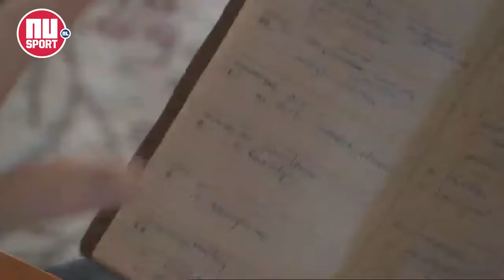Andere Tijden Sport: Winnen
Dit weekend in Andere Tijden Sport: Peter Winnen die zonder degelijke voorbereiding aan de alp d'huez  begint en zowaar wint!